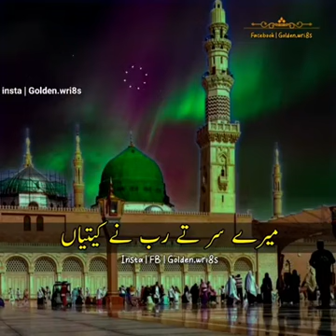Ik Khawab Sunawan|Best Naat 2024| @JafferyProduction naat @TheFolkAndSoulStudio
naat
new naat
naat sharif
new naat 2023
naats,naat 2024
2024 new naat sharif
best latest naat sharif 2024
new naats
amazing naat 2024
new naat
naat 2023
2024 best naat
best naat
jumma naat sharif
islamic naat
emotional naat

Ya Nabi Salam Alaika|Best Naat 2024